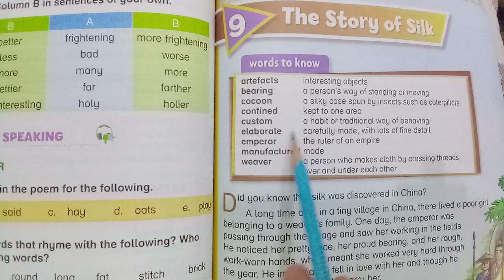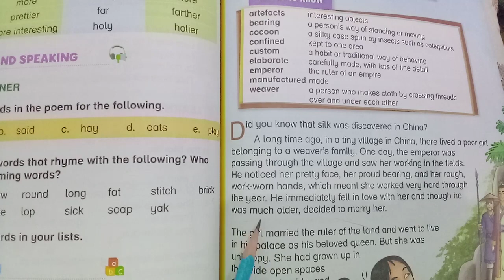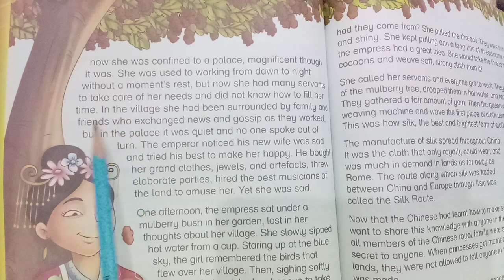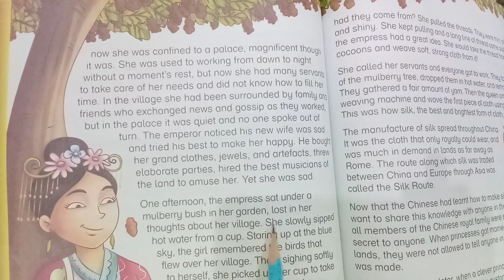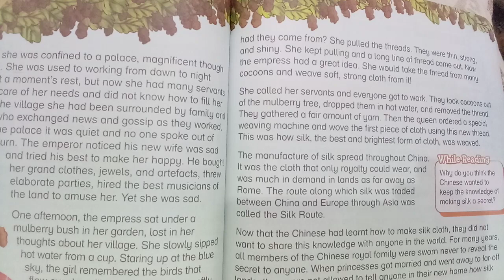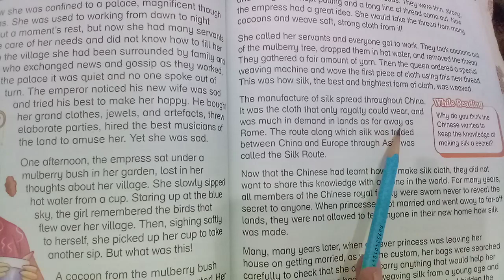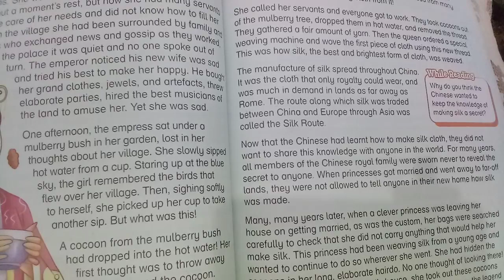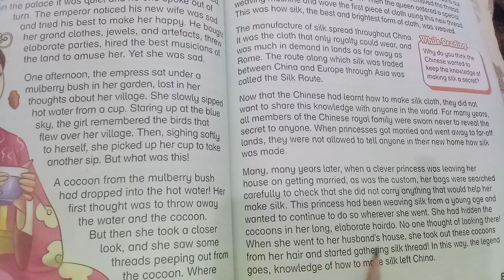New Oxford Modern English grade three unit #9 The Story of Silk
Words to Know and Reading with Translation